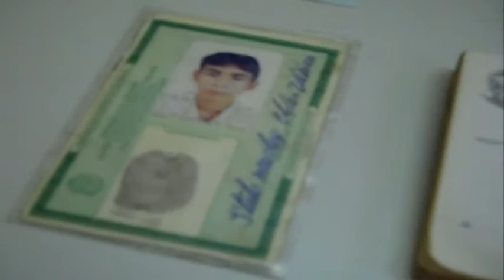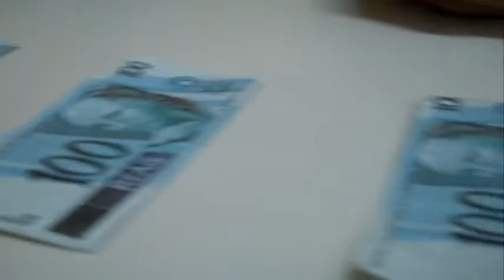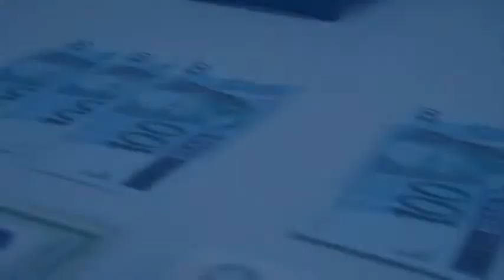Homens presos com notas falsas